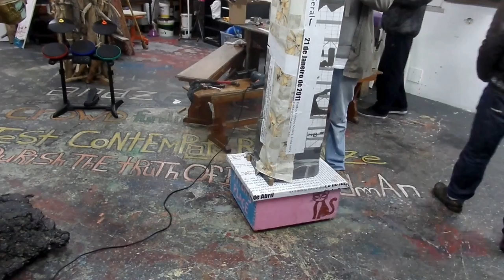rUa DoS LaVRaDoReS cULTiVa AmOr@ 22 11 2016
TiPiCaMeNtE nAzArEnO » aS PrAgAs » Havia de te dar uma trísia!...Um cangare te cegasse!...Mar te limasse n'alma!...» 7e7,14!... STAFF» PeTiNgA » NaRtAnGa & StEvE » JA SÓ FaLtAm Os PrOjEtOrEs » Em DeZeMbRo 2016 » NaZaRé » PoRtUgAL» anaz@rt» ApReSeNtA » 7ª ArTe PaRa 7 sAiAs CuRtAs »MoStRa iNtErNaCiOnAL » TuDo e ToDoS aO mOlHo » VaLe TuDo MeNoS TiRaR oLhOs-MeTrAgEnS» Curtas, longas, medias, MINI'S,BIFANAS e DoCuMeNtÁRiOs» até gifs podes passar. » Locais » Auditório Biblioteca Municipal da Nazaré » Cine Teatro » Teatro Chaby Pinheiro » Praça Manuel Arriaga CiNeMa aO Ar LiVrE » anaz@rt, Rua dos Lavradores » CuLtIvA AmOr »MoStRa AlTeRnAtIvA»pArA mAiS iNfOrMaÇãO pRoCuRe SaBeR...»sE tE pErGuNtArEm DiZ qUe NãO sAbEs..»FiChA dE InScRiÇãO fOi CoMiDa PeLo CãO...

WiSdOm iS sO mUcH mOrE tHeN wE WiLL eVeR kNoW » CrOwD fUnDiNg LoVe » fruta madura apanha-se do chão » TeStAr » CoNtEmPlAr » ReCoNhEcEr » nOuRiSh ThE tRuTh Of BeInG hUmAn » ANTES QUE SEJA tArDe! »How to pick 1 of 2 Political Candidates in three StEpS... it works for all Nations. FIRST»shove two fingers in the ass! NEXT» smell one by one.» Notes difference? CONCLUSION! » the smell is the same! SAME SHIT! and, always the same ass 's fucked. OuRs! LiKe It Or Not HeRe We CoMe!»Find the roots of the problem and feed it with WaTeR. What if the dark mass is something like water, and dark energy the current of flow thru space.»it seems to be the same, but theres always something different»It'S fLoWiNg»OrBiT@L sPeEd» secret to happy life» all that you are » is » all that you give » LiFe...»CuLTiVaTe GoOd AnD iT gEtS eVeN bEtTeR.OrBiT@L sPeEd»Reporting Journey Into The Unknown»Something sparked inside me. To express in words what I feel, something deep,intense. Odyssey in space within me.I bring the souls of our ancestors. I found where I met mine. the heart within us. that binds us! love, presence. pay attention, on what is to come. we will live up to when we do not know. live with joy @»anaz@rt»TiPiCaMeNtE nAzArEnO » no tempo dos meus antepassados-» Nazareth-» HoJe-»NaZaRÉ -» PORTUGAL-»SaFe HaVeN »sUrReAl»ArT PrOjEcT» LoVe Is WhAt CoNnEcTs Us »2»Us»&»Us»2»ThIs PlAnEt.»EvErY ThInG ElSe Is GaRbAgE.»FrOm OuR ImAgInAtIoN.»OrBiTaL SpEeD»FoRgIvE aNd DoN't FoRgEt-»OdYsSeY IN sPaCe WiThIn Us»OrBiTaL sPeEd»CrOwD fUnDiNg LoVe»WiTh LoVe»It begins with a story. then proceeds to draft science. it end's with hymn to life, the final concert of this story... » TeSt CoNtEmPlAtE rEcOgNiZe » CrOwD fUnDiNg LoVe»WiTh LoVe»NoUrIsH tHe TrUtH oF BeInG hUmAn.

VeLoCiDaDe OrBiTaL» hUmAnOs»BoLhA De MeMoRiA CoLeTiVa»PrEsEnTe»FuTuRo»VeLoCiDaDe OrBiTaL» hUmAnOs»BoLhA De MeMoRiA CoLeTiVa»PrEsEnTe»FuTuRo»
o futuro ainda está para acontecer E jÁ nOs Vê NU nA cArRuAgEm Do »REI«»LeVaDo«»na cOnVeRsA dO »oUtRo.«»o«»CoStUrEiRo«»!«»E nÓs»?»?»?»?»?»?»?»?»?»PrEsEnTe»AiNdA nÃo»!«»!!«»X«» DeSpErTaR pÁ vIdA »VeLoCiDaDe OrBiTaL.

é por pensar que »SoU » Um » SeR » LiVrE» que me EsCrAvIzO. ocupam me a mente enquanto me escravizam.»Eu»»Tu»tU««eU«!» QuEstIoNaR!

a mim interessa-me o que está para vir. AcReDiTo»EsTaR »PrEsEnTe! PoSsO eStAr ErRaDo!» AsSuMe!» ApReNdO!
»rAzÃo?!»QuErO SER FELIZ!!!» e AcReDiTo!»EsTaR »PrEsEnTe! PoSsO eStAr ErRaDo!» AsSuMe!» ApReNdO!»rAzÃo?!»QuErO SER FELIZ!!!» e AcReDiTo!»VeLoCiDaDe OrBiTaL.

Steve Remigio DELGADO " atheist" autodidact " Plastic Artist " President of the Nazarene Association of Plastic Arts .»I BeLiEvE » we live in an Eco system. It does not mean we are part of it. without humans our truth is fiction. AND WHAT ONCE was FICTION NOW IS REALITY. your phone is not from this planet ! our reality is not of this ecosystem. an individual with its collective reality create the now. »OrBiTaL sPeEd! »aLiEnAtEd by one of our own,»HUMAN CreationS.»WoRlD EcOnOmY/ pInOcChIo.»Fiction ControLiNG Mass.»slaved to»BuSiNeSs/CaSh. »the phone comes from our imagination.it does not grow with trees. itś HuMaN cRiAtIoN like everything else around you.»TeSt CoNtEmPlAtE rEcOgNiZe » CrOwD fUnDiNg LoVe»NoUrIsH tHe TrUtH oFBeInG hUmAn.

anaz@rt»RuA dOs LaVrAdOrEs, NaZaRé, PoRtUgAl.